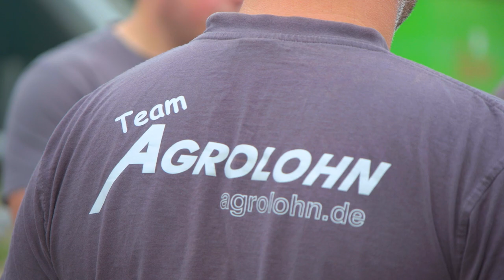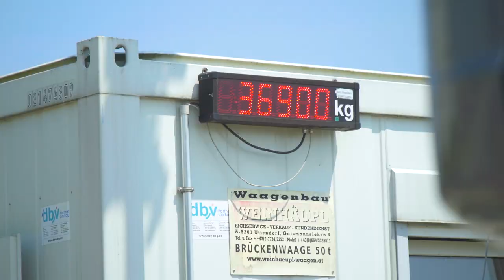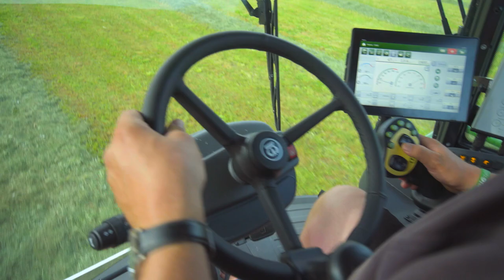Lohnunternehmen Agrolohn: GPS Ernte und zweiter Schnitt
Agrolohn ist ein professionelles Lohnunternehmen aus Süddeutschland. Ein ganzes Jahr lang begleiten wir die Fahrer bei ihrer Arbeit mit der Kamera. Im dritten Teil unserer Serie schauen wir uns die GPS-Ernte für eine Biogasanlage an. Dort ist das Agrolohn Team mit zwei Häckselketten im Einsatz: Zwei Feldhäcksler mit Direktschneidwerk, sechs Transportfahrzeuge und zwei Walzschlepper im Silo. Ein Highlight sind die beiden Agrotrucks in der Transportkette: Landwirtschaftliche LKW, die bei Agrolohn entwickelt und gebaut werden. Parallel dazu ist auch der zweite Schnitt angelaufen: Hier begleiten wir wieder Hans Ritzer, der inzwischen mit dem neuen Krone Big M 450 unterwegs ist. Auch ein neuer Häcksler wurde von Krone geliefert: Der Big X 780 mit Liftkabine. Diese Maschine zeigen wir euch beim Gras häckseln. Die Fahrer erklären, worauf es bei ihrer Arbeit ankommt. Hans und Roland Kobler sprechen über aktuelle Tätigkeiten und die Firmenstruktur bei Agrolohn.

Folgende Maschinen sind im Einsatz:
1:35 - John Deere 8500i mit Zürn Direktschneidwerk
1:35 - Fendt 722 Vario mit Fendt Tigo XR 65 Kombiwagen
3:30 - Krone Big M 450
7:08 - Claas Jaguar 940 mit Direktschneidwerk
9:28 -  Fendt 828 Vario und John Deere 6175R beim Silo walzen
12:16 - Krone Big X 780 mit Liftkabine
14:58 - Agrolohn Agrotruck mit Fliegl Abschiebewagen
17:33 - Krone Big X 780 mit Liftkabine

Schon in wenigen Wochen werden wir Agrolohn erneut besuchen um uns die Getreide-Ernte und Stroh-Bergung anzusehen. Mähdrescher und Großpacken-Pressen stehen schon in den Startlöchern.

Idee und Umsetzung: Agropictures
Kamera: Christian Leitner
Schnitt: Christian Leitner
Sprecher: Christian Brunner

Gerne berichten wir in diesem Stil auch von deiner Firma.